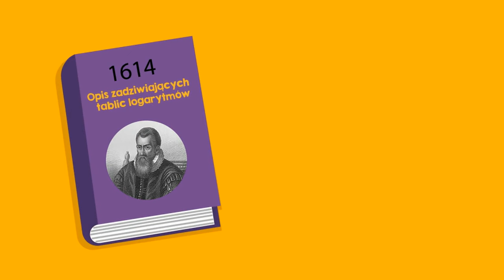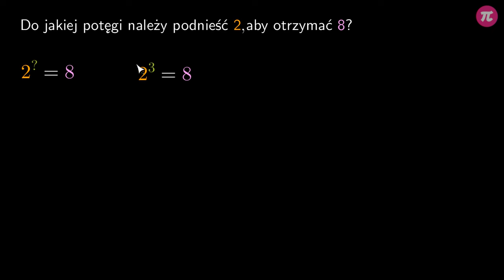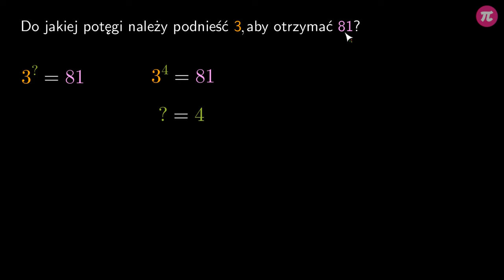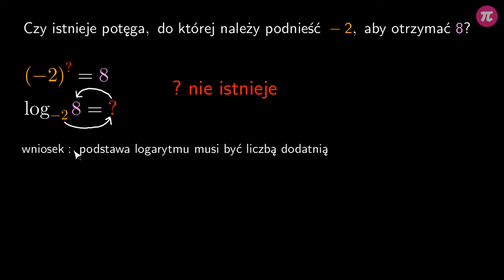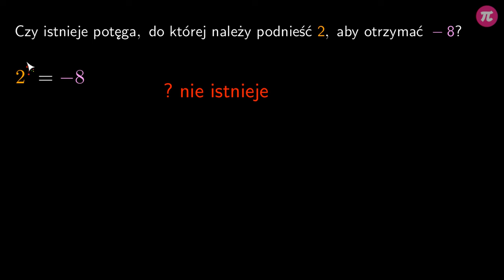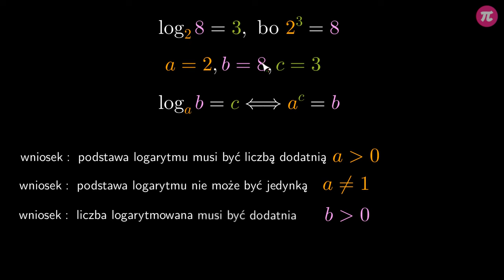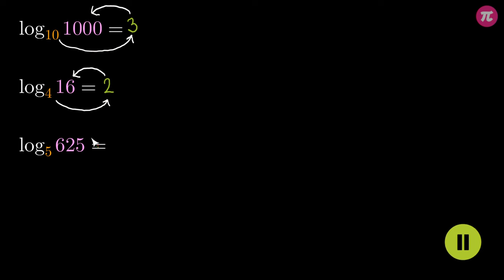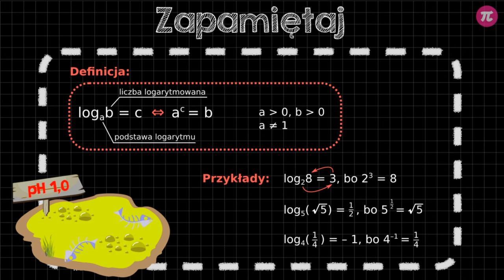Definicja logarytmu #1 [ Logarytmy ]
Z tej wideolekcji dowiesz się:
  - co to jest logarytm,
  - co to jest podstawa logarytmu,
  - co to jest liczba logarytmowana,
  - jaka może być podstawa logarytmu,
  - jaka może być liczba logarytmowana,
  - jak obliczyć logarytm z danej liczby.

PLAYLISTA
Ta wideolekcja jest częścią playlisty [ Logarytmy ]:
Ta playlista dotyczy logarytmów. Dzięki niej dowiesz się, jaka jest definicja i jakie są założenia logarytmów, jak dodawać i odejmować logarytmy, jak obliczać logarytm potęgi oraz przykłady z logarytmem w wykładniku potęgi. Poznasz wzór na zamianę podstawy logarytmu. Wszystkie wzory przećwiczysz obliczając przykłady wymagające różnych działań na logarytmach oraz rozwiązując proste równania logarytmiczne.

Tutor: Krzysztof Chojecki
Konsultacja: Maria Mędrzycka
Grafika podsumowania: Valeriia Malyk
Materiały: Valeriia Malyk, Krzysztof Chojecki
Redakcja: Małgorzata Załoga